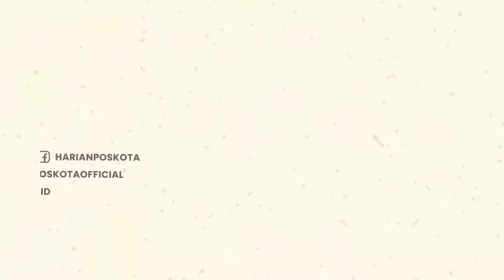Waduh! Satpol PP Diserang PKL Pakai Senjata Tajam, Begini Ceritanya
Satpol PP Padang diserang PKL saat melakukan penertiban, di Pantai Padang.

Peristiwa tersebut terjadi, pada Jumat (24/6/22).

Penyerangan tersebut dilancarkan pelaku dengan menggunakan senjata tajam.

Melihat hal tersebut, personil berusaha menghindar dan menjaga keselamatan dari kejaran seorang oknum pedagang di Pantai Padang.

Sebelumnya, pada Selasa (21/6), pihak Satpol PP Padang telah melakukan persuasif secara humanis di lokasi tersebut.

Namun, salah seorang oknum PKL malah menyerang petugas, dengan sebilah parang.

Bahkan, sempat kejar-kejaran  hingga ke mobil petugas.

-YPN-